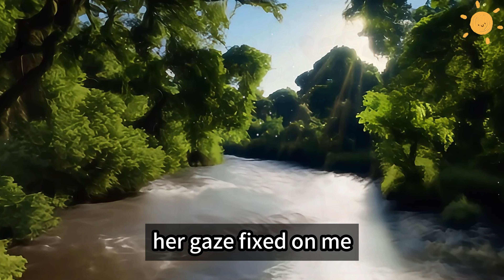My friend's wife, drunk, asked me to enter the room,Cheating Story,Audio Story,Divorce,Cheating Wife